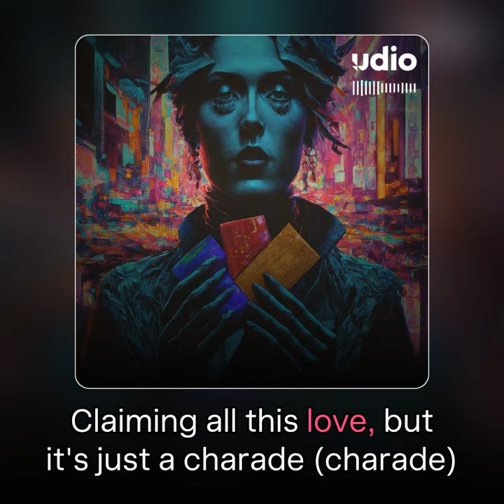Unwanted Attention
For all you Telegram Hoes